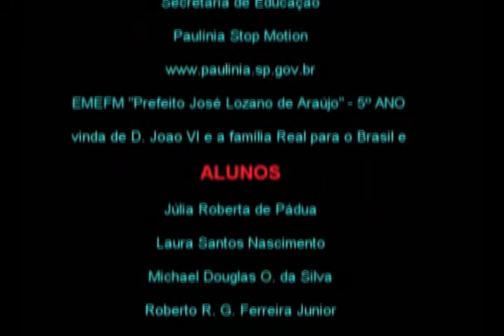Brasil o País idependente